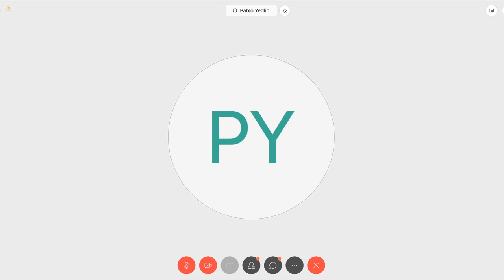VIDEOCONFERENCIA COMPLETA (1da. Parte): H. Cámara de Diputados de la Nación - 1 de abril de 2020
Reunión por videoconferencia de la Comisión de Acción Social y Salud Pública con la participación  de los ministros Daniel Arroyo (Ministro de Desarrollo Social) y Ginés Gonzalez Garcia (Ministro de Salud).